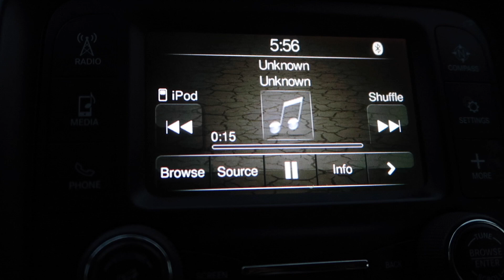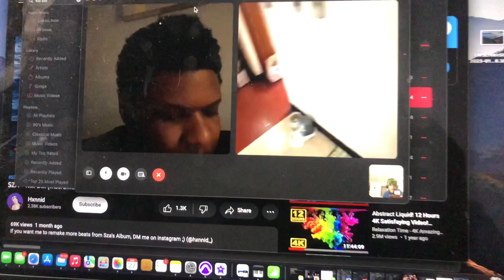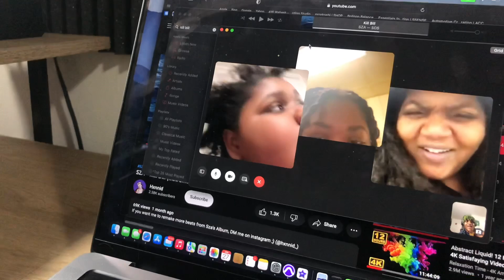whoisjaysmith goes to rehearsals? Back To College | Studio sessions, IUPUI, Self Care, etc | Vlog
Jay